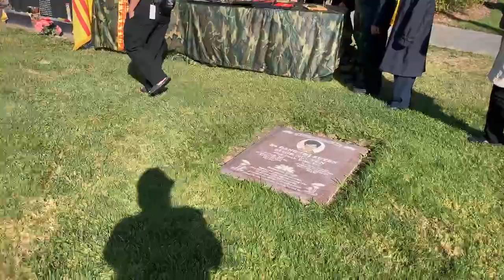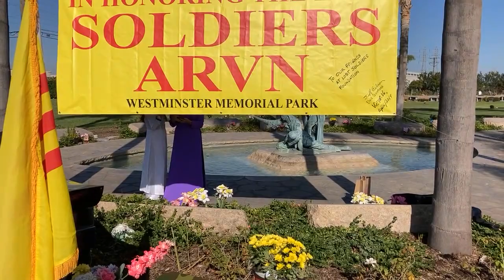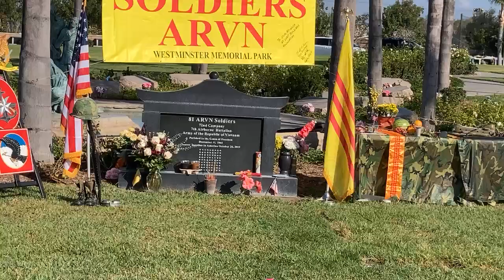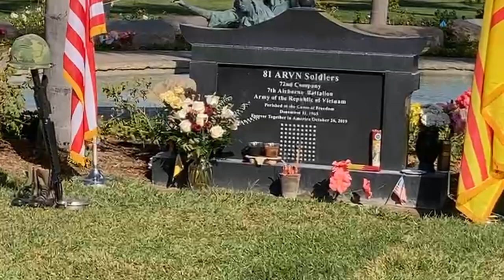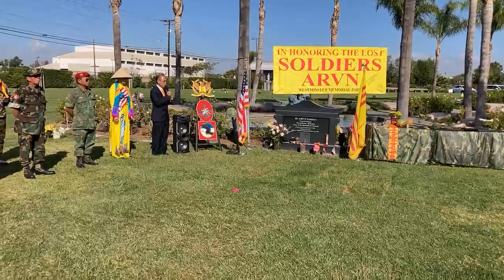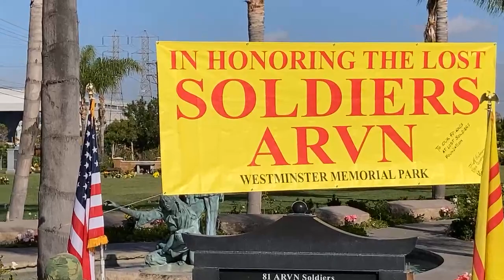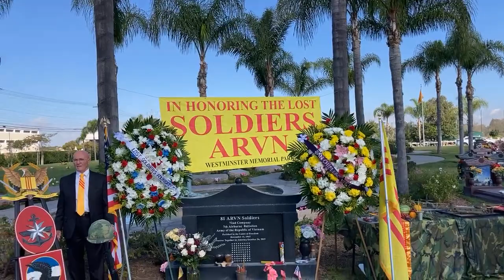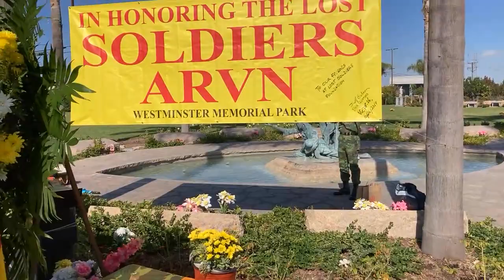Lễ Tưởng Niệm 81 Chiến Sĩ Nhảy Dù VNCH Vị Quốc Vong Thân:Tượng Đài Thuyền Nhân - Nam Cali. 26-10-21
Lễ Tưởng Niệm 81 Chiến Sĩ Nhảy Dù VNCH Vị Quốc Vong Thân tại Tượng Đài Thuyền  Nhân - 10 AM Nam Cali. 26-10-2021

Chủ Trương - Vietnam Library Network

Tạo môi trường thuận tiện nhằm phổ biến Việt ngữ và văn hóa Việt đến cộng đồng người Việt trên thế giới.
Đặc biệt hổ trợ thanh thiếu niên Việt Nam tìm hiểu và học hỏi về ngôn ngữ và văn hóa Việt.
Vietnam Library Network là một tổ chức bất vụ lợi, do một nhóm người Việt hải ngoại chủ trương.

Mong đón nhận mọi chia sẽ và đóng góp ý kiến của quí độc giả
Nhóm chủ trương VietNam Library Network
Thiều Minh

Our Mission - VietNam Library Network

Vietnam Library Network is a non-profit organization formed by a group of the overseas Vietnamese volunteers.

The missions are:
1. - To provide the opportunities for promoting the Vietnamese language and culture to the Vietnamese communities around the world.
2. - To support the Viet's Youth in learning and exploring the Vietnamese language and heritage.
3. - To share and exchange the practical experiences among Vietnamese.

We appreciate all feedbacks.
VietNam Library Network
Thiều Minh